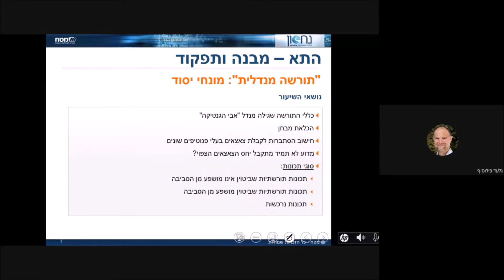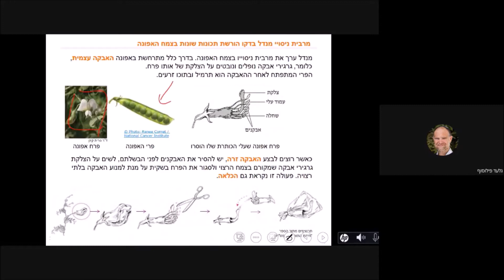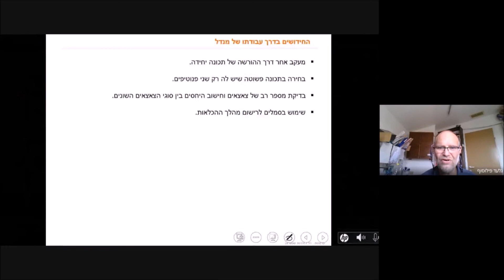61 מבוא לביולוגיה פתיחה לתורשה מנדלית